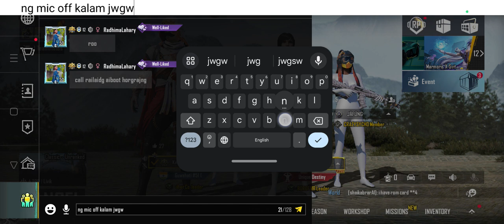cute girl 1 / 3 boys😍 jock Topic 🤭